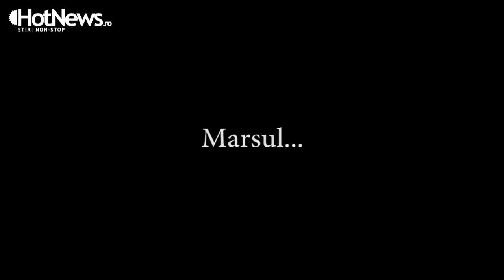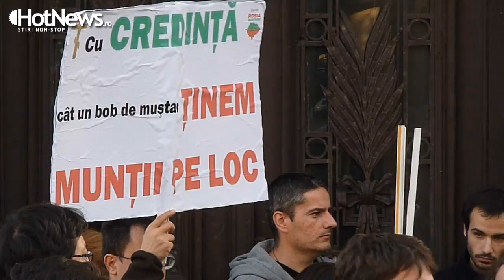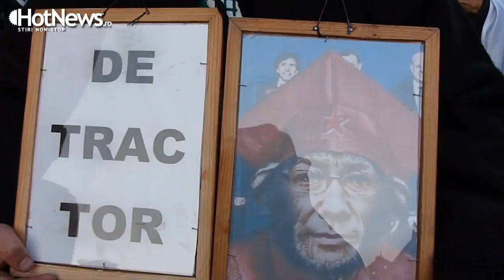Ce nu s-a vazut la protestul fata de proiectul Rosia Montana. Duminica #8